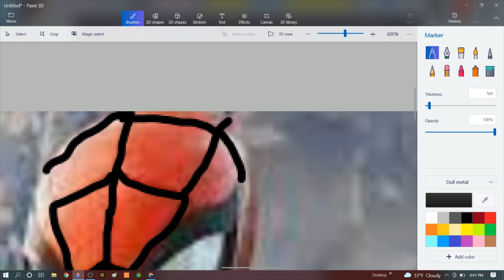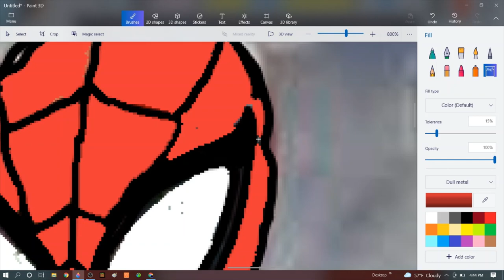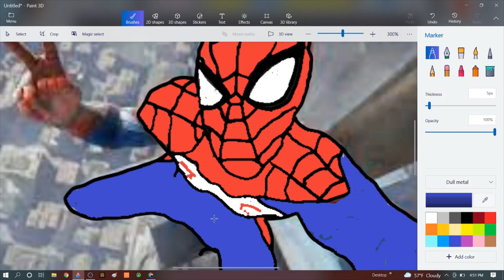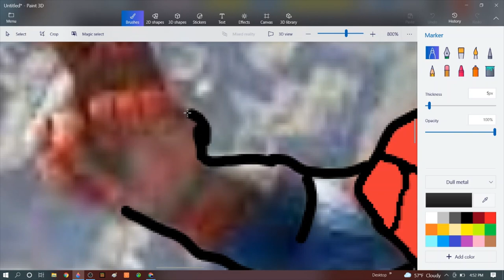how to make it look like you can draw spider man.